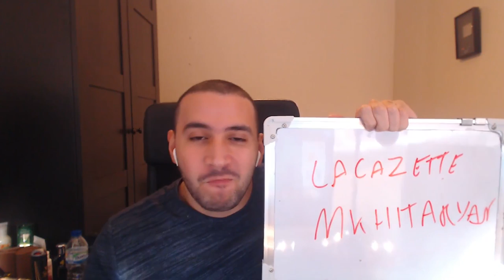FIFA 19 SQUAD BUILDER SHOWDOWN!!! PLAYER OF THE MONTH AUBAMEYANG!!! 89 Rated Auba Vs Itani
REEV GAVE AUBAMEYANG HIS AWARD, WE ARE GONNA AWARD ITANI A MASSIVE L WITH AUBAMEYANG!!! Fifa 19 Squad Builder Showdown on Player Of The Month Aubameyang vs Itani